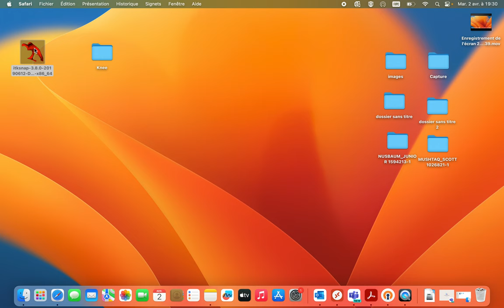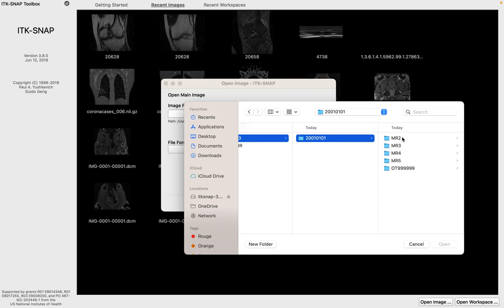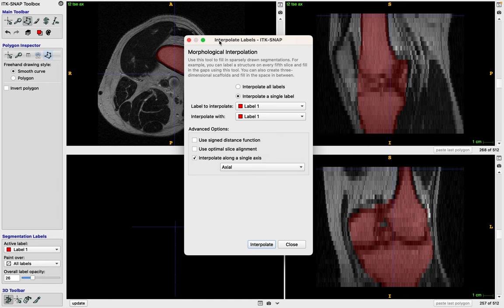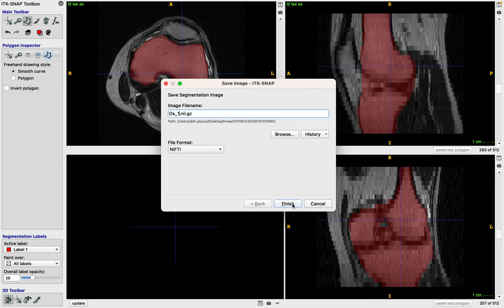Tutorial itksnap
Doh Assou